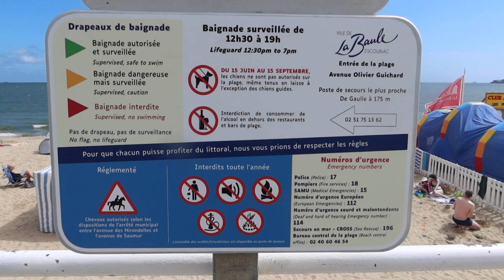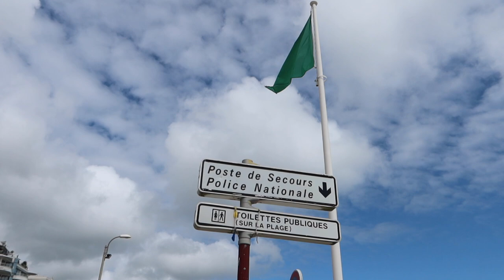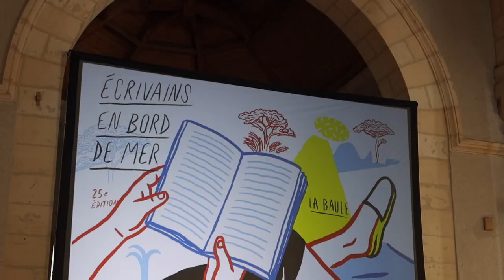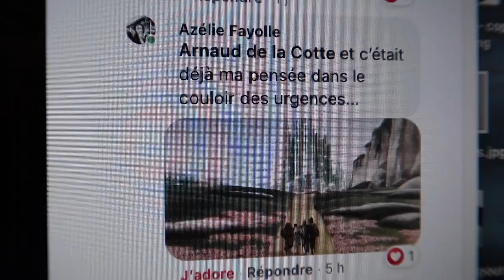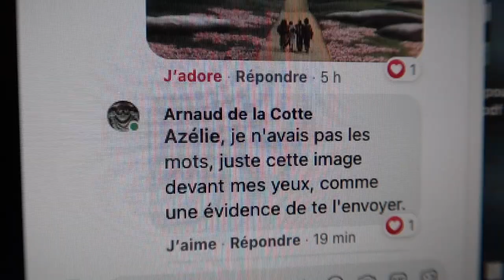Journal filmé 406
Journal filmé du 8 juillet 2021
Avec : Christine Marzelière, Bernard Martin, Alain Girard, Azélie Fayolle et son père.